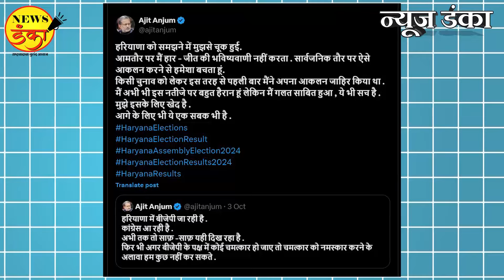हरयाणाचे निकाल लागले काँग्रेसभक्तांचे थोबाड फुटले! | Mahesh Vichare | Haryana Elections | BJP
हरयाणाचे निकाल अनपेक्षित होते. एक्सझिट पोलमध्ये जे अंदाज आले त्याच्या नेमके विरोधात निकाल लागले. या निकालांचे विश्लेषण करताना अनेक काँग्रेसी विचारांच्या पत्रकारांची चांगलीच दमछाक झाली.